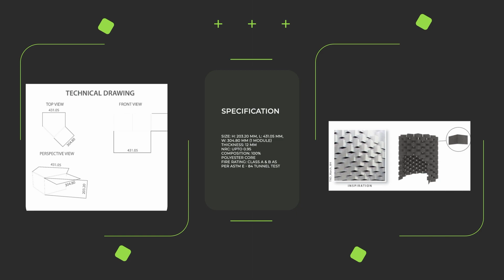PET Space Dividers | PET Material | New Design Idea | Tranquil Global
📌Ullagami Zen patterns highlight the flexibility of the Interlock Stack PETSpaceDividers, allowing them to be easily customized to fit different room layouts and design preferences.
These space dividers are created by interlocking individual panels together, forming a complete design that can be used to separate spaces in a room or office.
📌Ullagami Zen patterns draw inspiration from origami's fundamental principles of simplicity, harmony, and balance featuring geometric shapes such as squares, rectangles, triangles, and circles, which are commonly found in origami designs.
And, PETmaterial space dividers are known for their durability, eco-friendliness, and ability to enhance acoustics performance in a space.